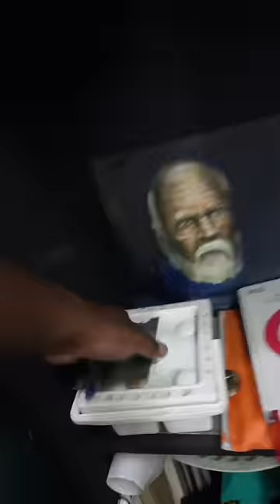scooter ni paint chesesa in telugu by Ganymadex